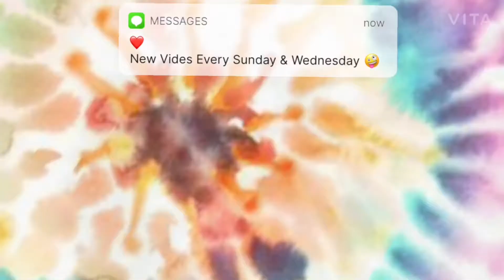What I Got for Christmas 2020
Merry belated Christmas!!! Here is what I got for Christmas. Hope everyone had a good Christmas and spent time with your families.

FAQ
○ Name? Jayla
○ What college am I attending? The University of Louisiana at Monroe

☼ you are appreciated, you are valued, you are loved, and you are irreplaceable ☼